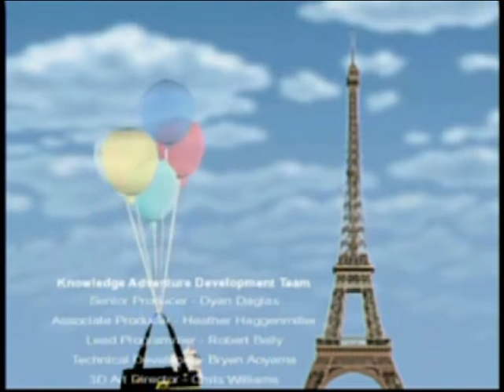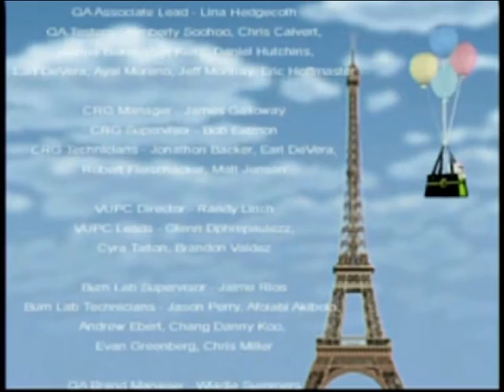Barbie Fashion Show - "Dream" W/Credits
As requested this is the song "Dream" from Barbie Fashion Show as well as the credits for the game.  Yes, this is the same song secretariat dances too!!! (minus the cool lyrics of course.)